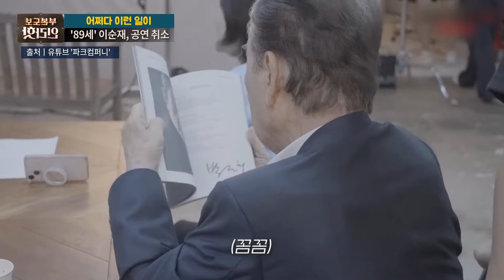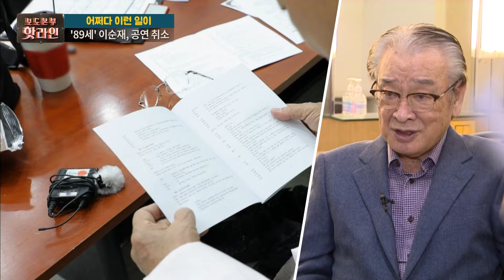[핫라인] '89세' 이순재 건강 악화로 공연 취소···"체중 10kg 빠지고 목욕탕서 쓰러지기도"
원로배우 이순재(89)가 건강 문제로 공연과 강연 등 일정을 취소했습니다.
연극 '고도를 기다리며를 기다리며' 제작사 파크컴퍼니는 10일 SNS를 통해 주연 배우 이순재의 건강상 이유로 이날 공연을 취소한다고 밝혔습니다.

📡 월~금 06:50 강스라이팅 (유튜브)
📡 월~금 07:30 뉴스퍼레이드
📡 월        08:40 네트워크 매거진
📡 월~금 09:00 신통방통
📡 월~금 10:20 류병수의 강펀치 (유튜브)
📡 월~금 13:00 보도본부 핫라인
📡 월~금 14:30 사건파일 24
📡 월~금 17:20 시사쇼 정치다
📡 월~금 21:00 뉴스9
📡 월~목 21:50 윤정호의 뉴스 더 (유튜브)
📡 토~일 14:00 뉴스현장
📡 토~일 19:00 뉴스7